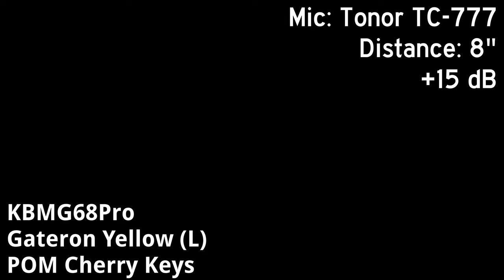KBMG68Pro Rainbow Dream Landscape Sound Test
KBMG68Pro (modded)
Gateron Yellow (L)
POM Cherry Keycaps